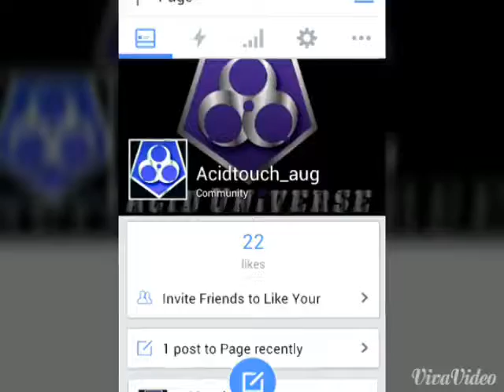Shout out Sunday!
His YouTube name:Sean Rider
Thanks for your time and if you wanna be in the next one just ask! For small gaming channels(: